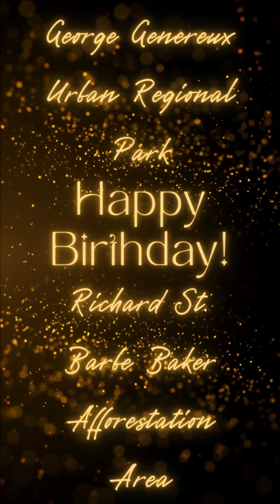Who are Gordon, St. Barbe Baker, Genereux, Chappell? Discover Wildwoods of Saskatoon Oct 24 @ 7 CST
October 24 at 7:00 pm

Eventbrite page to sign up for the film viewing

This heritage documentary will feature guest speakers who speak to the rich history and heritage of the two afforestation areas the 132 ha (326 acre) Richard St. Barbe Baker Afforestation Area and the 60 ha (148 acre) George Genereux Urban Regional Park planted to trees in 1972 under the Green Survival Program.

Wildwoods of Saskatoon Film Commemorate Oct 24 with us. Celebrate the 50th anniversaries of the afforestation areas AND UN World Development Information Day & International Day Against Climate Change

A Tangible Legacy. History, Geology, Ecology, Ecosystem services, Sense of place, Opportunities. Protecting memories and visualizing dreams. Exploration of the symbiotic relationship of the diverse urban community being nurtured in nature at the Wildwoods of Saskatoon.

This is the 50th anniversary of both afforestation areas planted to trees in 1972! These forests, wetlands and greenspaces are semi-wilderness wildlife habitats in Saskatoon providing two amazing areas to balance environmental sustainability and conservation with social, physical, and mental benefits for health and wellness in a natural greenspace setting.

Opening up to a deeply resonant perspective on greenspace heritage and the grandeur of forests director James Hay weaves the conversation from breathtaking aerial forest scenes and archival footage in a call to consciousness.

Friends of the Saskatoon Afforestation Areas Inc. is a Canadian registered charity 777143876RR0001 and Saskatchewan provincial non profit entity number 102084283.

friendsareas.ca

James Young, Métis bringing indigenous greetings & perspective

Rev. Shawn Sanford Beck Greenpriest of Saskatoon and friend of our forests St. Andrew’s College

City of Saskatoon Councillor Hilary Gough

Meewasin CEO Andrea Lafond

Sylvia Konkin Assistant School Administrator

Robert White, BSA, MES (Env. St.) Recipient of the first Men of the Trees Prize at the U of S

Jeff O’Brien, B.A., M.A., City of Saskatoon archivist

Dr. Bill Waiser B.A., M.A., Ph.D. O.C. SOM, Distinguished history Professor Emeritus

Reagan Wildeman Community member – Triathlon, Crossfit, Fatbike

Jeff Hehn Fatlanders Fat Tire Brigade Trail Coordinator

Dr. Ernie Walker, B.A., M.A., Ph.D. O.C. SOM, Archaeology & Anthropology professor emeritus

pfg.friendsareas.ca
Prairie  Forest Guide app self guided tour